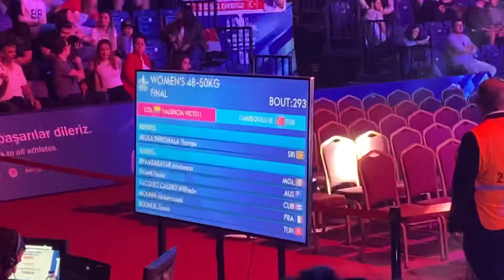HARBİYE’DE GÖSTERİ YAPTIK (19 MAYIS GÖSTERİSİİ) EKREM İMAMOĞLU’NA ÇİÇEK VERDİM!!!